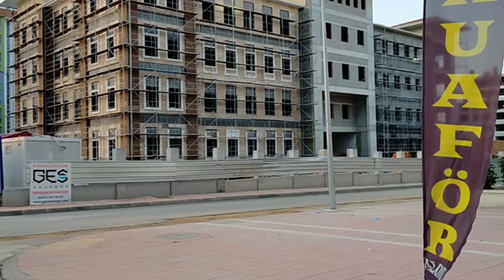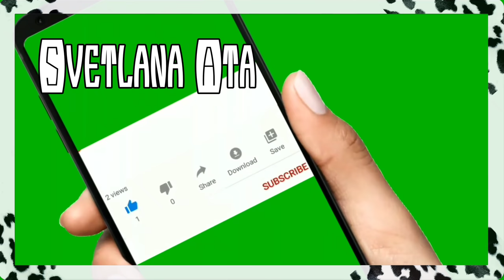Как встретила и чем угощала нас золовка?Рум тур квартиры/ Мастер-класс сладости из манки от турчанки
В этом видео , я вам покажу, как встретила и чем угощала нас моя младшая золовка.

Рум тур квартиры турецкой хозяйки.

Покажу мастер- класс по приготовлению, простого и  быстрого рецепта, турецкой сладости с манкой , от турчанки. İrmik helvаsı
РЕЦЕПТ-
150 грамм маргарина+ 1 стакан манки. Для сиропа-1 стакан воды+1 стакан сахара.
Маргарин пережарить с манкой  до золотистого цвета. В конце добавить сироп и оставить под крышкой до полного  набухания и испарения сиропа.. Переложить в посуду Украсить орешками.